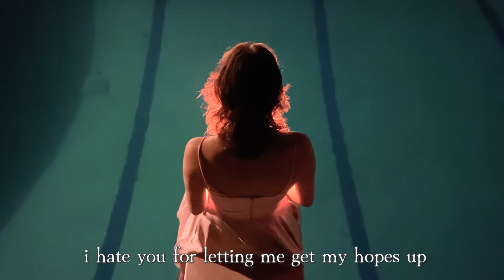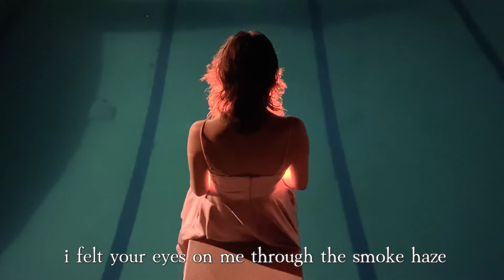Isabel LaRosa - 16 candles (Official Lyric Video)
LYRICS:
I hate you for making me cry on my birthday
I only thought of you during my party
I hate you for letting me get my hopes up
If the summer was a dream then now I’ve woken up
16 candles have all gone out No more wishes now Now I know
Not to let my hopes run around They’re all gone now
I guess I’m too much
I don’t fit under your thumb
And you’re looking for someone who plays your games and thinks you’re tough They’re enough
And you’re scared to have a crush On a girl who’s just a tough as you Don’t act like you’re above
It’s a bluff
I hate you for making me cry in the front seat Of my brother’s car halfway home from your party I felt your eyes on me through the smoke haze But you never even wished me happy birthday
16 candles have all gone out No more wishes now
And you’re scared to have a crush
On a girl who’s just a tough as you
Don’t act like you’re above
It’s a bluff
I guess I’m too much too much too much